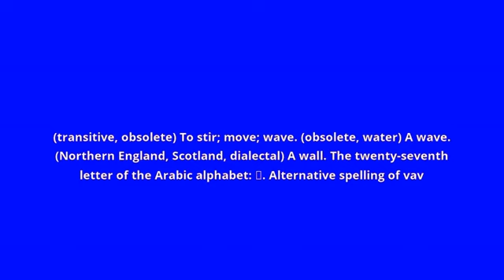what is the meaning of waw